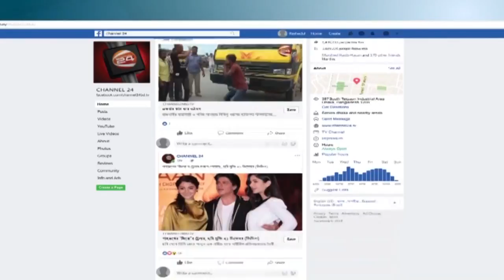বগুড়ার যমুনা নদীতে নির্মিত বানিয়াজান স্পারের ৩০ মিটার ধস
»» Office Address:
Bangladesh.